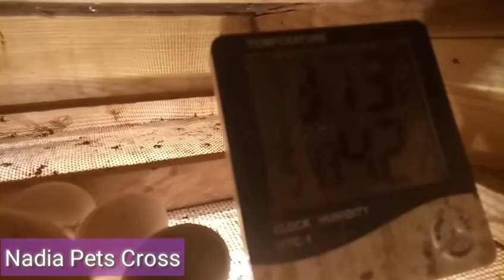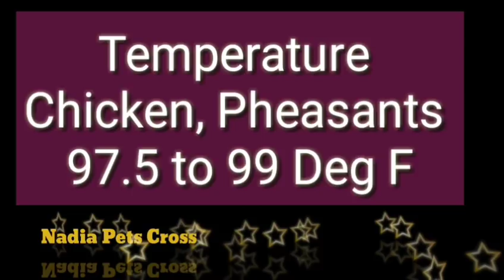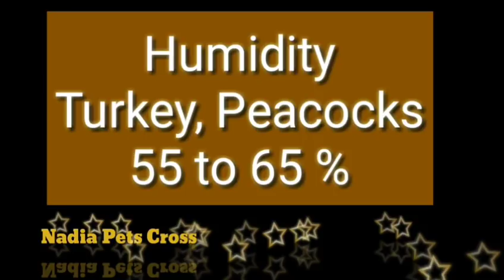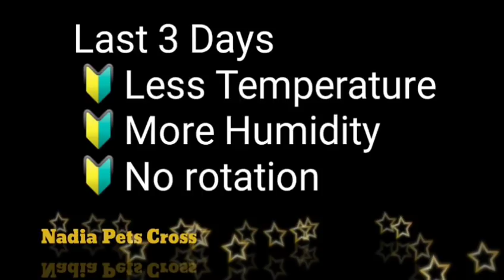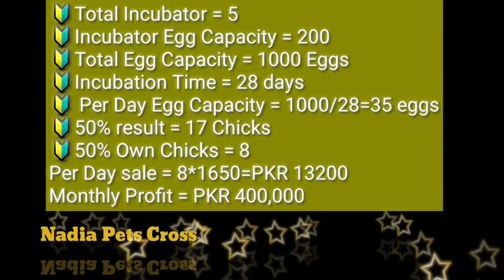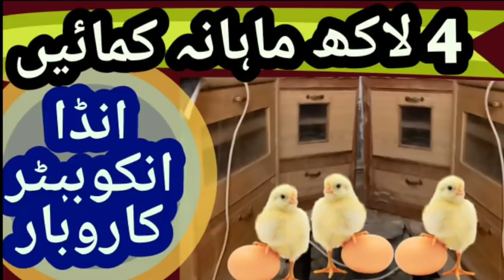Small Home Hatchery Incubator Business - Home Based Hatchery Business Idea to Earn Money Urdu Hindi